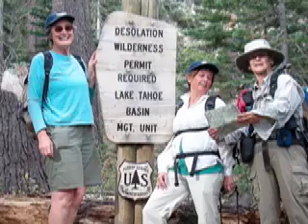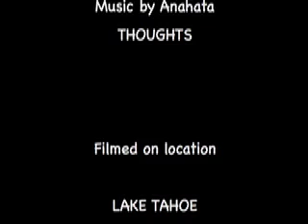MT TALLAC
Hike to the top of Mt. Tallac